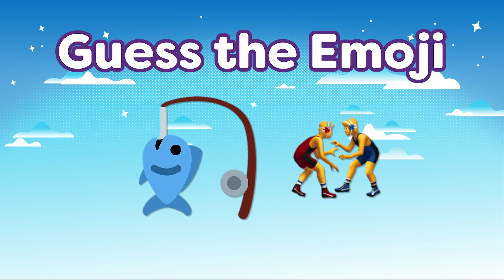✋🏈⁉️⁉️🤔 The AFL Emoji Challenge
AFL Players take on the first AFL Emoji challenge.
Can you guess what they mean before our players do?!

What would you like us to do next?

EVERYTHING FOOTY, VIDEO GAMES, CRAZY CHALLENGES, GAMING, REACTS, REVIEWS AND MORE!!